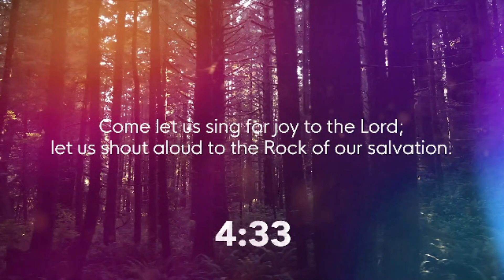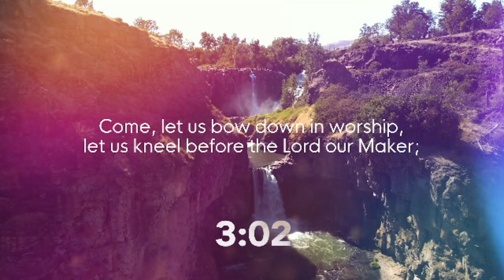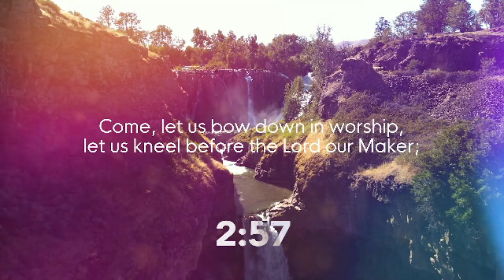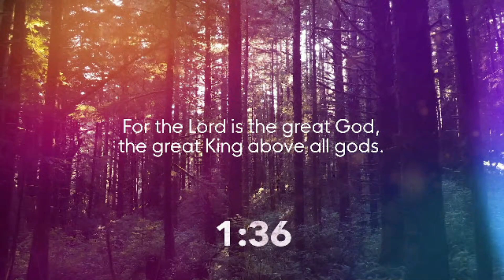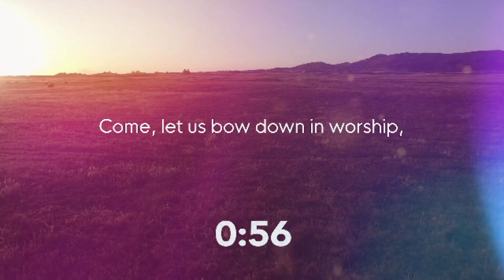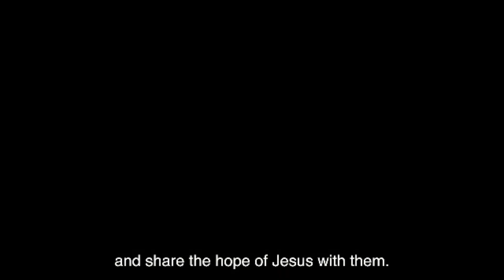Be Encouraged - Paul Turek 2021-05-09